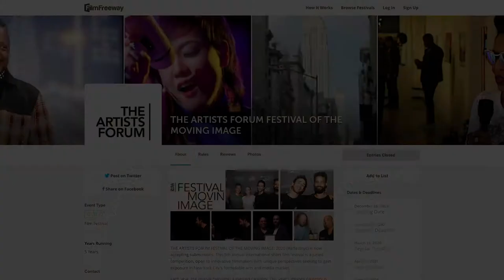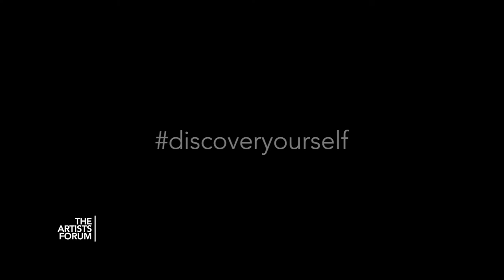theartistsforumfilmfest 2020: FULL FESTIVAL SNEAK PEEK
THE ARTISTS FORUM FESTIVAL OF THE MOVING IMAGE: 2020 (theartistsforumfilmfest) begins October 16 - November 14, 2020.

Learn more about our festival line up by watching our SNEAK PEEK video hosted by our 2020 Festival Ambassadors: Rebecca L. Hargrove and Michael Inge.

theartistsforumfilmfest SNEAK PEEK 2020 is online NOW on our Facebook & YouTube Channels.

FOLLOW OUR AMBASSADORS:
Rebecca L. Hargrove